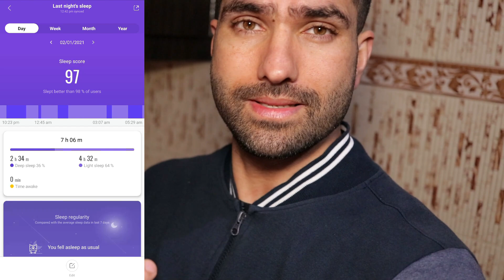Morning Workouts में ताबाही मचाना चाहते हो?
These are the Best 4 Tips if you want to workout in the morning.
Morning workouts can become challenging for many, but if you only have time in the morning, what should you do?
The answer is these easy 4 tips to make Your morning workouts more fun. you'll feel more energetic, more pumped during workouts and ofcourse more motivated to go through these workouts.

My favourite SUPPLEMENTS And food products! (Affliated)